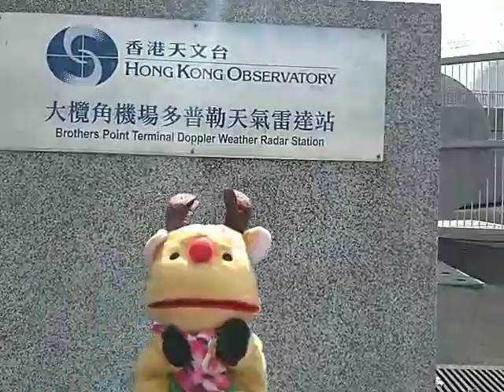Just outside the radar station